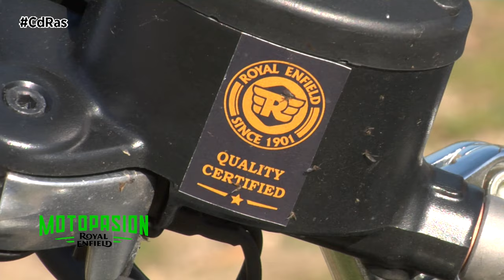ROYAL ENFIELD 650 INTERCEPTOR HIGHLIGHTS & ACTIONS | By CdRas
Inspirada por la Interceptor 700 de los ‘60, esta actual Interceptor 650, que “avanza una década en su diseño” según Royal Enfield, es una moto roadster muy atemporal, integrada por un bastidor tubular de doble cuna de acero, diseñada junto con la compañía inglesa Harris Performance, siendo este el primer trabajo en conjunto de ambas empresas.

Incorpora un tanque en forma de gota, un asiento plano en una sola pieza y un manillar de doble altura con barra central. Atrás remata con luces rectangulares, muy al estilo 70/80s, que no desentona con la estética de la Interceptor. Pero, lo que en verdad destaca, son las dos salidas de escape a ambos lados, su sello distintivo junto al sonido que emanan.

Es una moto elegante, atractiva de ver tanto estacionada como en circulación, pero también con mucho estilo ya que, desde su lanzamiento, la Interceptor se destacó por una vasta opción de colores en su tanque, variando entre opciones de un sólo color con la insignia alada de Royal Enfield, a opciones con gráficas de colores.

Gracias a los 804mm de altura al asiento, logramos subirnos fácilmente a la Interceptor, además de obtener una postura erguida y con los brazos en una posición natural gracias a la empuñadura ancha. La posición de los pedales en este modelo se encuentra en un lugar justo, ayudando a esa postura erguida, que nos va a ayudar a llevar los más de 200 kilos de peso de esta moto de manera muy fácil.

El pasajero viaja a la misma altura y con la misma “comodidad” que el conductor, debido al asiento de una pieza, pero cuenta con varios puntos de agarre. Como ya es costumbre, la moto equipa pata lateral y caballete central tanto como para estacionarla, como así también realizar algún mantenimiento.
Dispone de un disco de 320 mm adelante y 240 mm atrás con sistema ABS de doble canal, que además de cumplir con las nuevas leyes vigentes, proporciona una potencia de frenado progresivo y potente, frenando de manera prolija y en corta distancia, sin molestas invasiones del sistema de asistencia. Cabe aclarar que dicho sistema no es desconectable. Siguiendo con la iluminación, adoptó el faro delantero LED de la Super Meteor, que le otorga muy buena potencia lumínica como bien probé circulando de noche por las rutas, el resto de la iluminación sigue siendo halógena.
Mover la Interceptor no es una tarea fácil. Aunque declara 202 kilos de peso, se la siente muy pesada en situaciones como moverla en el garaje, o en un terreno más o menos irregular. Sin embargo, a la hora de subirse, uno se siente más cómodo y se acostumbra rápido. El sonido del twin invita a acelerar y a pasar cambios, a la moto le gusta eso y acompaña, y los caminos de Mendoza también lo hacen.